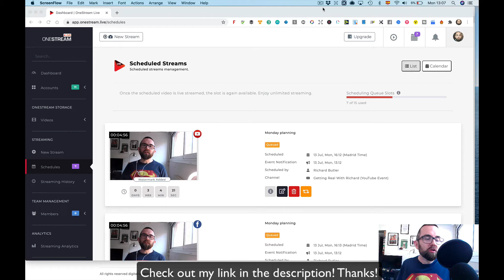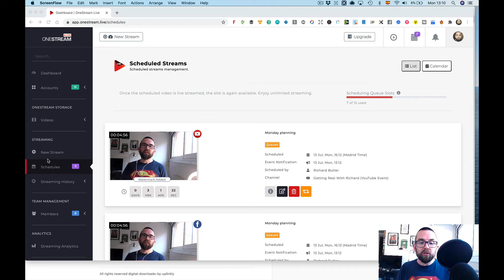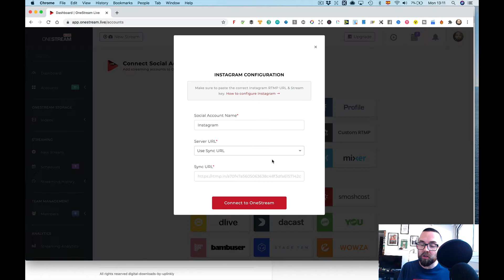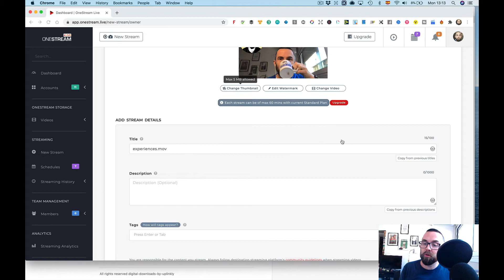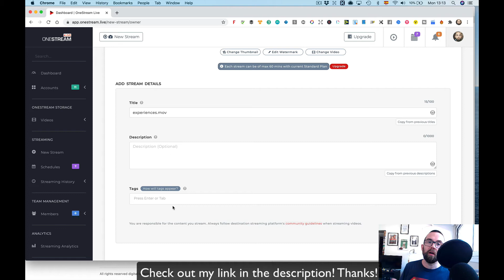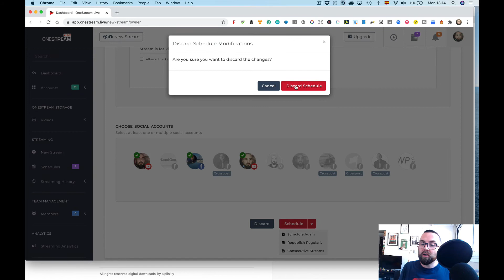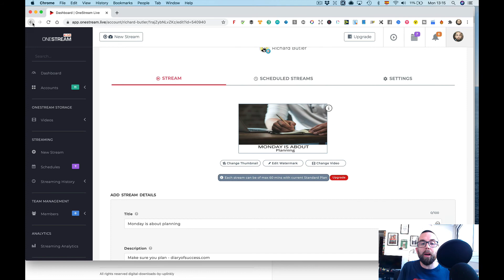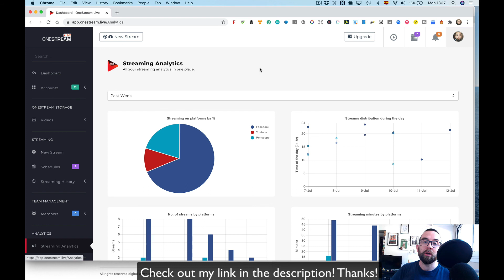Review of OneStream - Appsumo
📽Ready for an honest review of OneStream from OneStream.live and Appsumo? 📽
👉 Full review and honest thoughts on this product

➡️Watch My OneStream  Review and discover why I think you should buy this

Pre-recorded lives with OneStream and why you would want to do this, plus a full tutorial on how this works!

Doing a live is not always easy, I mean you may want to do while you hike up in the mountains but the internet is bad.

Of you may want to make sure that you’re relaxed and have time to “do it right”

Key Features of OneStream

👉 Connect to over 40 different platforms
👉 15 or 30 scheduled broadcasts
👉 Record via their site or upload your video
👉Plenty of storage
👉 Single schedule or recurring
👉Event notification

OneStream.live - how easy is it to use?

Very, very, very simple in fact it is a joy to use - upload your video and away you go

Conclusion
Simple and easy to use, you can go live when ever you want (even when you’re asleep!)